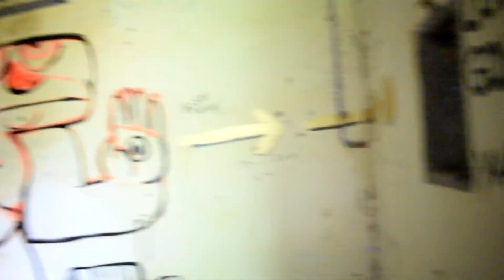BeAtles Ashram (Chaurasi,84 kutiya) Rishikesh Uttarakhand 📍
बीटल्स आश्रम (बीटल्स आश्रम), जिसे चौरासी कुटिया (चौरासी कुटिया) के नाम से भी जाना जाता है , उत्तराखंड राज्य में उत्तर भारतीय शहर ऋषिकेश के करीब एक आश्रम है । यह हिमालय की तलहटी में, ऋषिकेश के मुनि की रेती क्षेत्र के सामने , गंगा नदी के पूर्वी तट पर स्थित है । 1960 और 1970 के दशक के दौरान, अंतर्राष्ट्रीय ध्यान अकादमी के रूप में, यह महर्षि महेश योगी के छात्रों के लिए प्रशिक्षण केंद्र था , जिन्होंने ट्रान्सेंडैंटल मेडिटेशन तकनीक तैयार की थी।. आश्रम ने फरवरी और अप्रैल 1968 के बीच अंतरराष्ट्रीय स्तर पर ध्यान आकर्षित किया जब अंग्रेजी रॉक बैंड बीटल्स ने डोनोवन , मिया फैरो और माइक लव जैसी मशहूर हस्तियों के साथ वहां ध्यान का अध्ययन किया । गीतकार के रूप में यह बैंड की सबसे अधिक उत्पादक अवधि थी, जहां उन्होंने अपने स्व-शीर्षक डबल एल्बम के लिए अधिकांश गीतों की रचना की , जिसे "व्हाइट एल्बम" के रूप में भी जाना जाता है।

इस साइट को 1990 के दशक में छोड़ दिया गया था और 2003 में इसे स्थानीय वानिकी विभाग को वापस कर दिया गया, जिसके बाद यह बीटल्स के प्रशंसकों के लिए एक लोकप्रिय भ्रमण स्थल बन गया। हालांकि परित्यक्त और जंगल से घिरा हुआ, यह साइट आधिकारिक तौर पर दिसंबर 2015 में जनता के लिए खोल दी गई थी। अब इसे बीटल्स आश्रम के रूप में जाना जाता है और बीटल्स के ऋषिकेश आगमन की 50 वीं वर्षगांठ मनाने के लिए फरवरी 2018 में एक प्रदर्शनी आयोजित की गई थी।